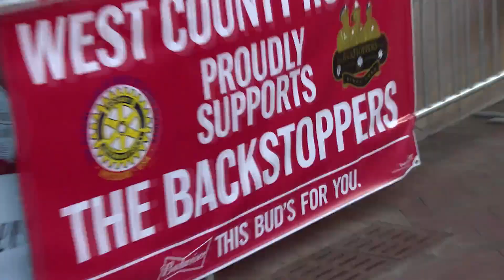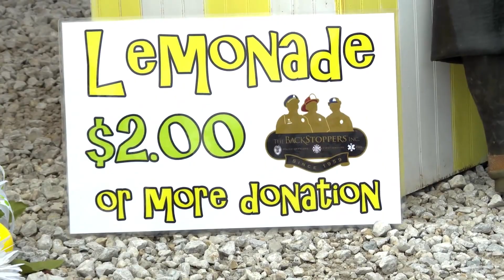8 Soft Sell Backstoppers Police Charity